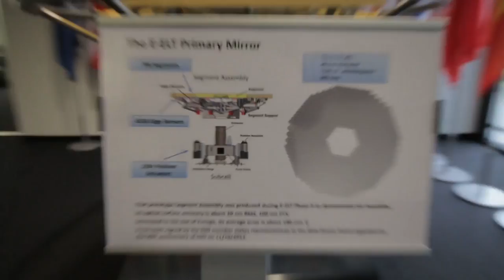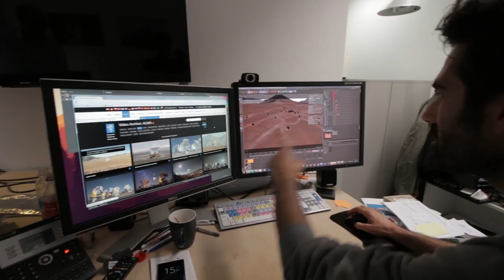Mega TELESCOPIO en construcción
Visita a las oficinas centrales de la ESO en Garching, Alemania. (Observatorio Europeo Austral)

"What True Self" by Chris Zabriskie